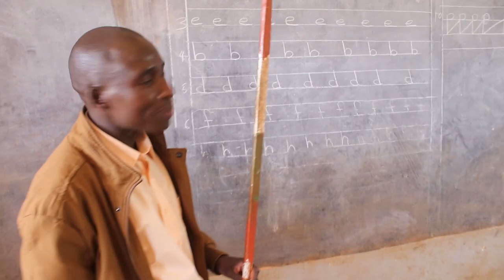Muitaet(Official video)by Barkinyo Rotino.